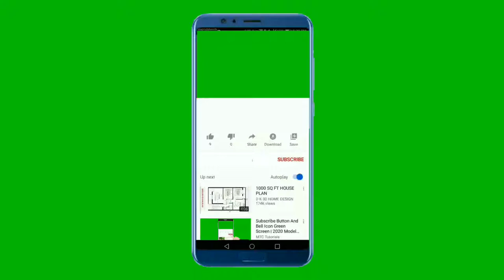LIKE, SUBSCRIBE AND NOTIFICATION BELL ON... green screen